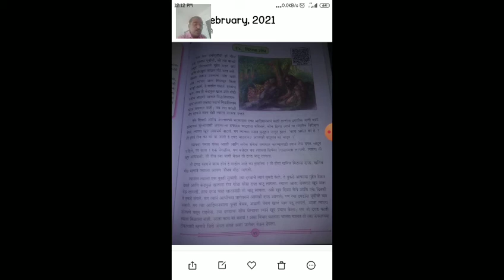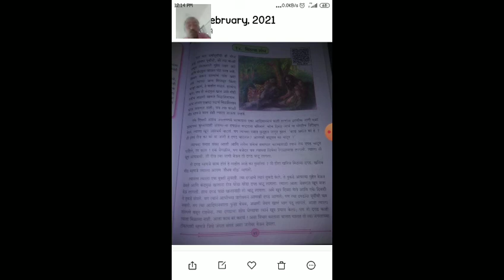Marathi page no 49